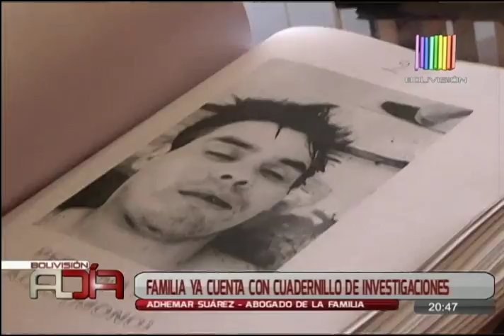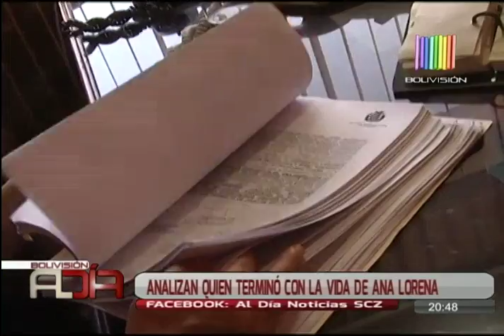Familia ya cuenta con cuadernillo de investigaciones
La familia de Ana Lorena Torres, recibió el cuadernillo de investigaciones, el cual le será entregado a los investigadores que contrataron y con el que se podría determinar quién dio fin a su vida.

Analizan quien terminó con la vida de Ana Lorena